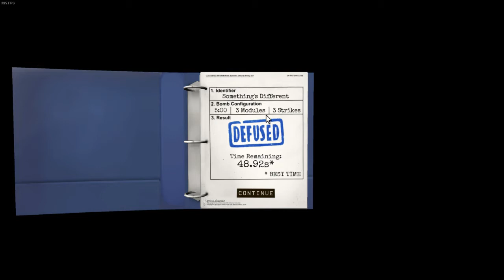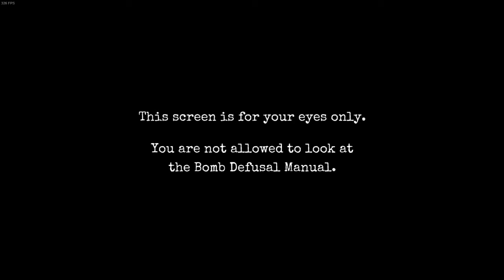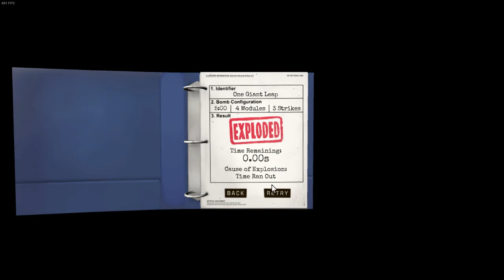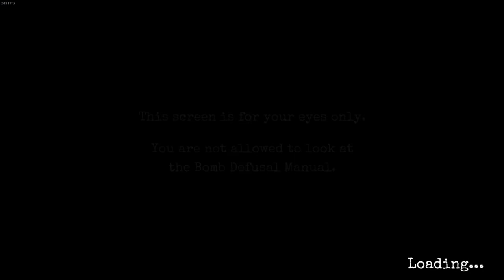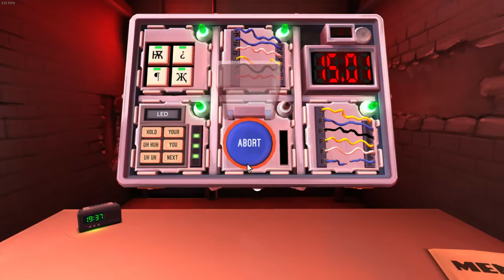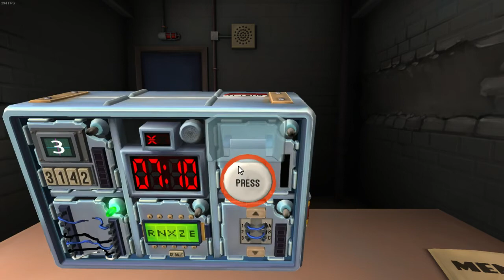Keep Talking and Nobody Explodes (German) - Part 2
Continuation of where Part 1 left off

Here's me and my girlfriend havaing a go at the bomb defusing game. She's the expert and she's only quickly looked over the manual, so mistakes are to be expected!
Unfortunately for you English-only speakers out there, we speak German only in this video (with the exception of manual references etc). Sorry!

FFXIV: Akio Mitsuko (Moogle EU)